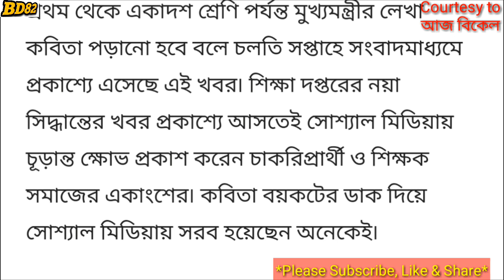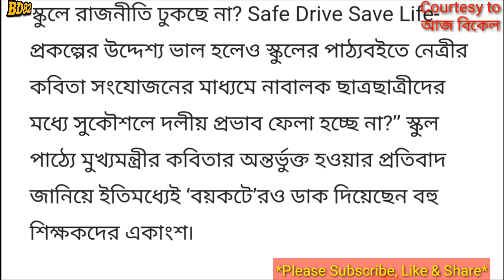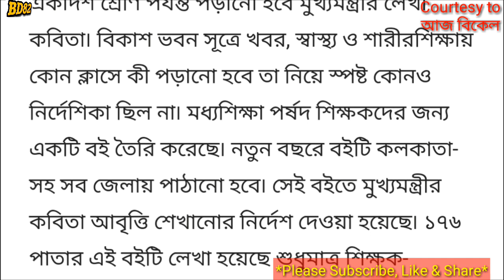স্কুলপাঠ্যে মুখ্যমন্ত্রীর লেখা কবিতা 'বয়কট' এর ডাক হবু শিক্ষকদের!!!দেখুন বিস্তারিত!!!